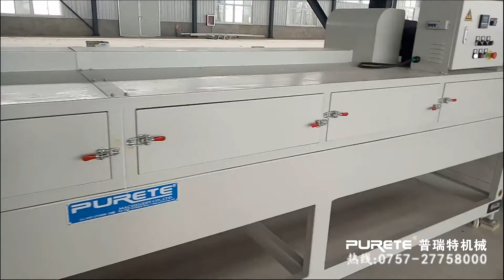Fireproof board UV roller coating line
Gavin Young

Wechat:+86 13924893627